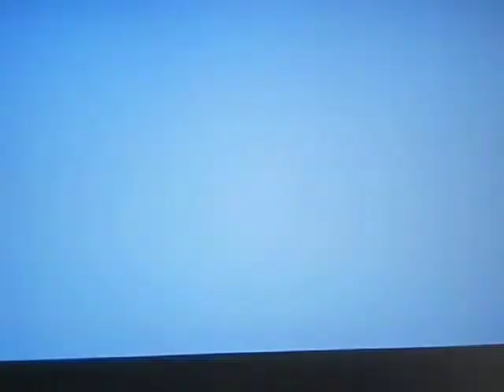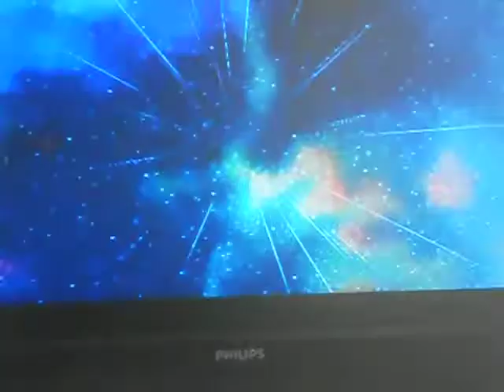Let's Play Super Mario Galaxy 2 Episode 33: Some News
I have some news for you guys.